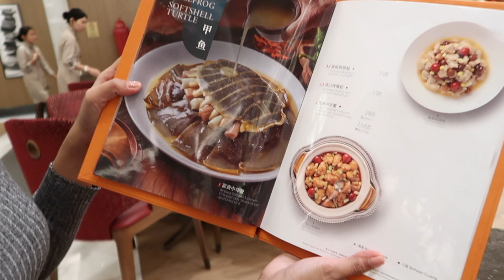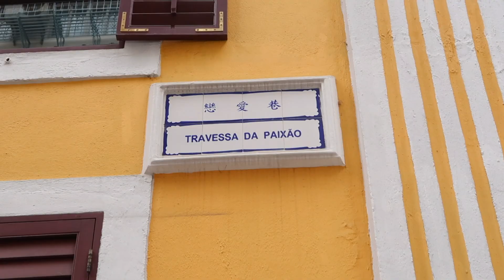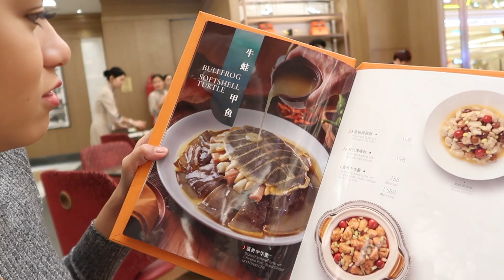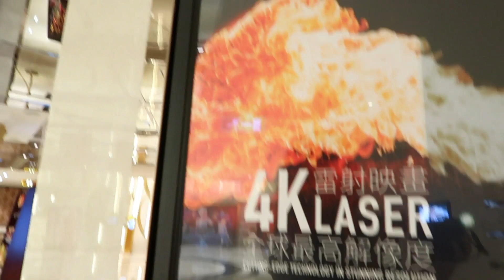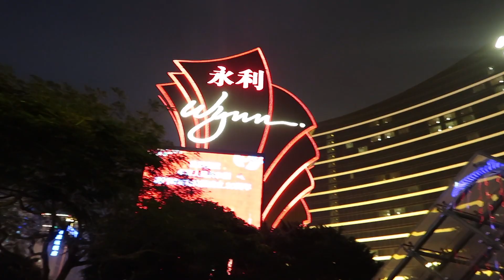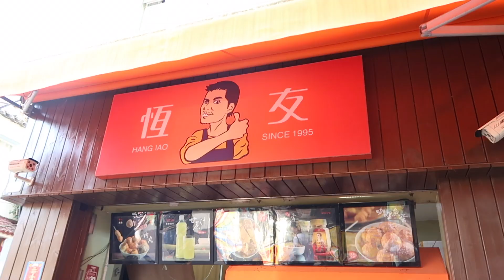Kumain ng PALAKA?! (Macao's exotic food)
Part 2 of my Macao trip!

Salamat sa mga kabayan na tumulong samen sa Macao sa mga directions!